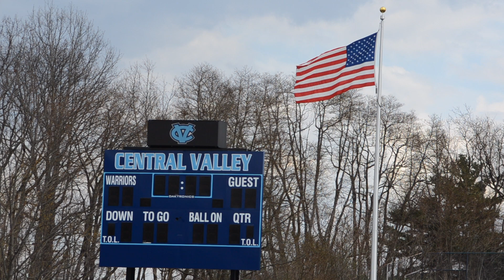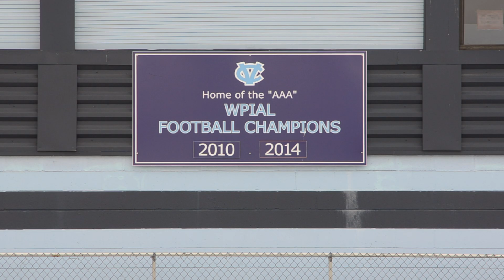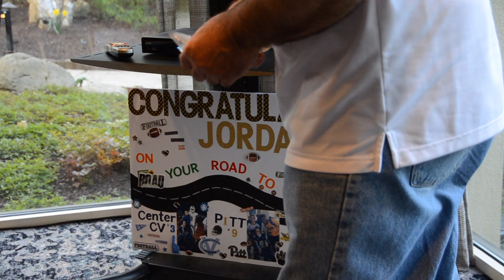2018 Draft Day Journey: Jordan Whitehead - University of Pittsburgh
Documentary on Jordan Whitehead's Draft Day Journey. Whitehead was drafted #117 overall (4th round) by the Tampa Bay Buccaneers on April 28th, 2018. Whitehead spent his college years playing safety for the University of Pittsburgh Panthers. Prior to committing to the University of Pittsburgh, Whitehead was a standout at Central Valley High School in Monaca, Pennsylvania.

Shah Sports Group is a full service athlete management company that provides our clientele with a blend of unsurpassed contract negotiation skills and a high level of industry expertise. We offer our clients unmatched representation services, while also aligning them with industry leaders to create meaningful partnerships, build up brands, and ensure each client success and financial prosperity. Our executive team brings the highest level of expertise and resources, which allows Shah Sports to offer a unique, disruptive and industry leading approach to athlete representation, brand building, and entrepreneurship. Shah Sports Group agents have negotiated nearly half a billion dollars in contracts and millions more in endorsement and marketing deals. Many of our veteran contracts have been landmark deals that have set the market for those to follow. Our agents are vastly experienced in representing the entire spectrum of the athlete ranging from the top picks in the draft to undrafted free agents as well as the top veteran free agents on the market.

“Time and time again, promises have been met and expectations surpassed. By being there every step of the way, Sunny has made Shah Sports a true family. A foundation has been built here for prominence in the future”. ~Xavier Rhodes/Minnesota Vikings

“Since being with Sunny, he has helped me further my career on and off the field. Everyone at Shah Sports Group is professional and a pleasure to work with. I look forward to continuing this great relationship". ~Marcus Allen/Pittsburgh Steelers